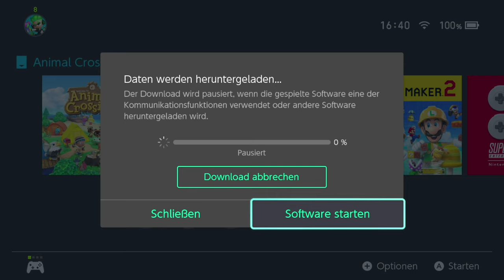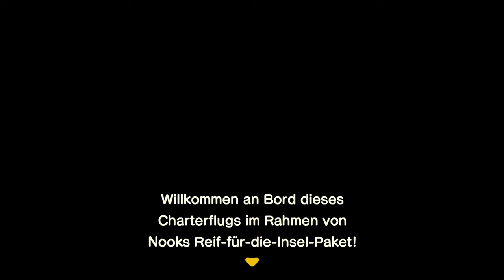Willkommen Auf Dizzymania! 🌎「Animal Crossing New Horizons #01」 deutsch